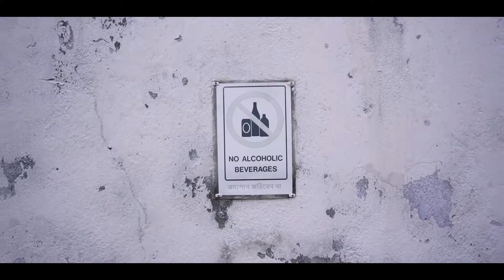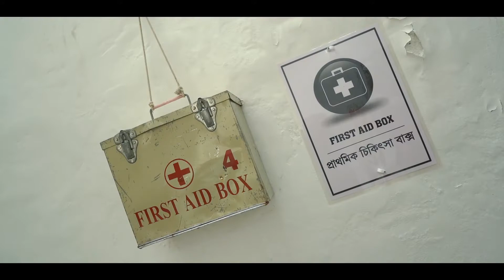Pure Cotton Bag Manufacturing Factory in India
BAG STUDIO is a venture of PATODIA ORGANICS LLP. The company is focused on providing custom-bags solutions to the promotional, packaging, and retail industry, worldwide. We produce tote bags, shopping bags, drawstring pouches, and grocery bags for daily usage and we specialize in fabrication of organic cotton bags which include cotton mesh drawstring pouch and cotton fishnet shoppers. We are a leading producer, for 10 years, of shoe bag, string bag, jute bags, dust bags and drawstring pouch to countries like USA, Canada, UK. We make reusable shopping bag, eco bag, and organic cotton bags and supply to notable European nations which includes France, Netherlands, Spain, Denmark, Sweden, and Italy.

Having a wealth of experience in delivering bulk canvas shopping bag, cloth bags, carrier bag and beach tote, our products have reached to Norway, Singapore, Australia, New Zealand, we pride ourselves on the quality of supply. We make custom cotton and jute bags in our dedicated Indian facility, with the following audits and certifications:
Social Audit
BSCI (Grade A)
SEDEX 4-PillarEnvironmental
ISO 14001
SEDEX 4-PillarProduct Certificates
GOTS (license GO0367)
GRS (license ICEA-TX-287)
Fair Trade (license FLO ID 45066)
We also make bags using OEKO-TEX certified fabric, on request.